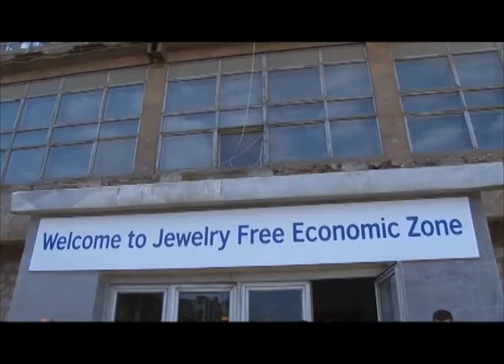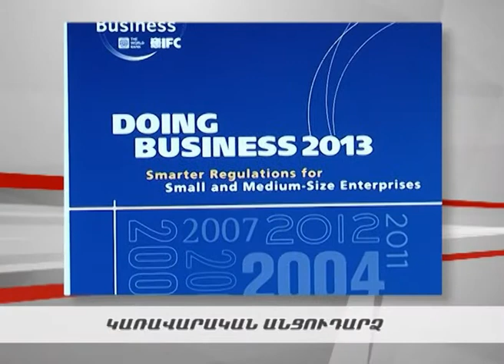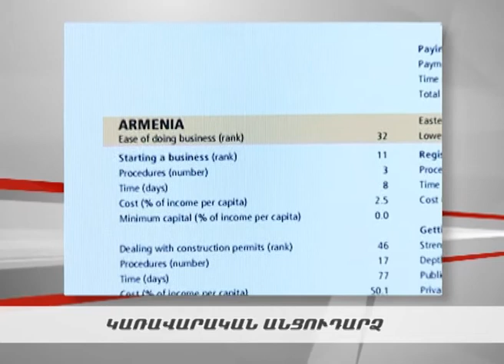Երևանը ոսկերիչների հանդիպման վայր